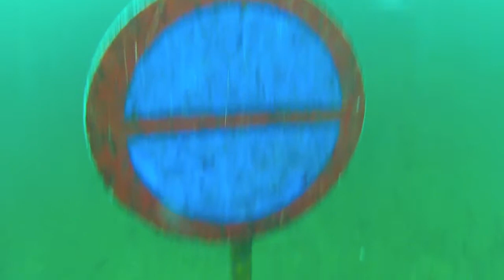Ödeshög 2012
En dag mörk och kall men ändå underbar!